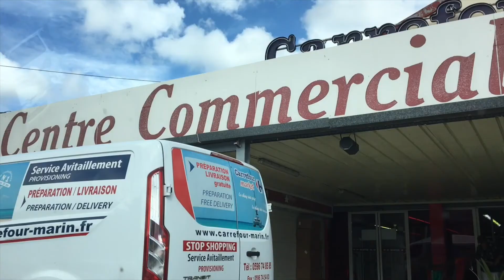Day 3 Travel Vlog: Provisioning On Martinique. 2 Week Sailboat Delivery Caribbean Islands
Day 3 -- Provisioning on Martinique for our two-week boat delivery up the Caribbean Islands. See more videos, photos and the full story over

So How Do You Provisioning For A Two-Week Sailing Trip In The Caribbean, Anyway?

It goes something like this.

09:00 AM Stuff faces with croissants, I try my first chocolate eclair (and approve)

10:00 AM Barely catch window to reserve rental car to provision, due to aforementioned above eclair face stuffing. It’s a holiday, and the French don’t play.

11:45 AM Make it across the island (it’s a huge island) to the airport, just in time to catch shift change. A game of one-legged paper biting ensues to pass the time.

12:30 PM Orange bag of regret is retrieved.

02:30 PM Discover tiny frog in the grocery store while provisioning. I set it free.

03:30 PM I try my French with a Portuguese girl offering Sol beer samples, fail, overzealously flex my Portuguese language skills, saying “Rain” with spirit fingers, enjoy my beer shot and continue provisioning with my big fat American smile on my face.

06:00 PM Return to the boat, I cook Blood Sausage a la Low Country Boil. We don’t tell Laura she’s eating Blood Sausage until after the fact. We all conclude it tastes exactly like Thanksgiving stuffing.

08:00 PM Danny tries his skill at one-legged paper biting, nails it within 5 tries. We’re pissed.

09:00 PM Pass out.